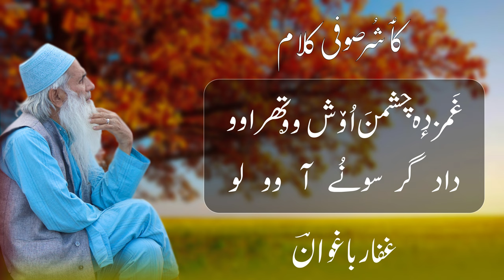Gamzad-e-Chashman | Farooq Ganie | Kashmiri sufism | Gaffar Baghwan